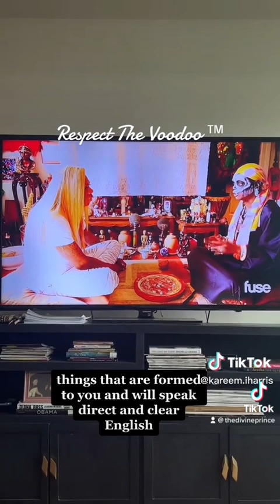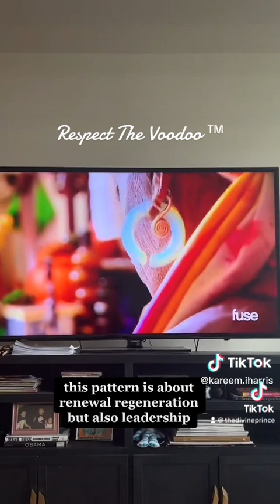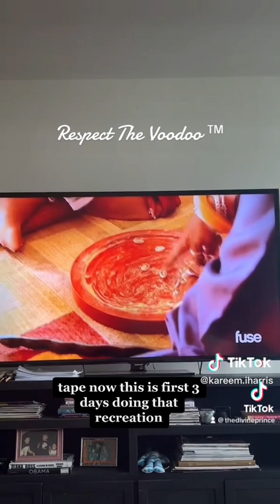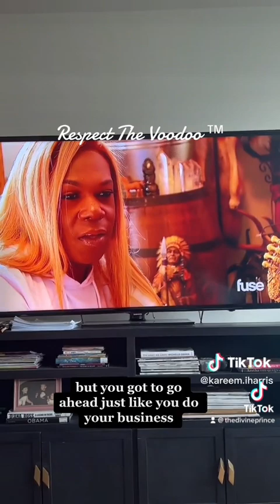Big Freedia Bounces Back Season Six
I am not your average practitioner.

Online General - Cultural and Television General - Educational

* The Curse of the Bayou - Atlas Of CURSED Places on Nat Geo hosted by Sam Sheridan

The Reading!

* The Predictions!

* The Work!
Big Freedia Bounces Back - A preview of the grand Finale. ~ Voodoo Chief Divine Prince Ty Emmecca

* The Result!